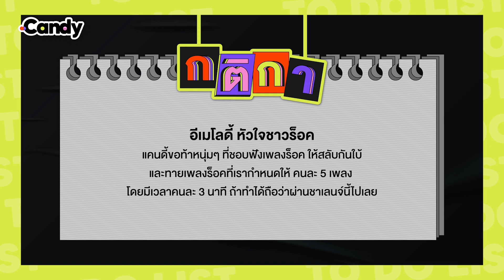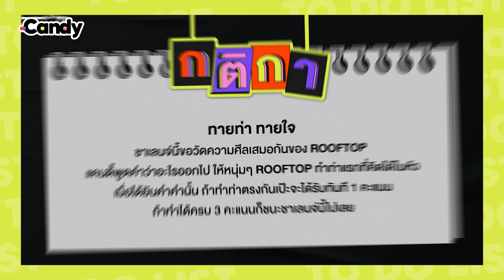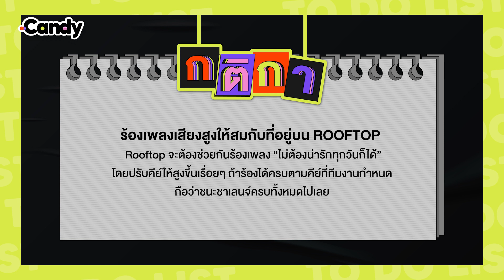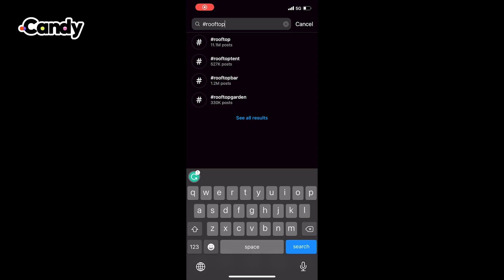[To Do List] บทพิสูจน์ความซี้ ‘บี๊บ-โก้’ ดูโอ้ ‘Rooftop’ | CANDY CHANNEL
To Do List หาทำประจำวัน EP นี้ มาพร้อม ‘Rooftop’ ดูโอ้สุดคูลที่อยู่คู่กันมาหลายปี รับประกันความซี้ปึ้กระดับที่มองตาก็รู้ใจ แถมนอกจากมีความสามารถด้านการทำเพลงแล้ว ความสามารถในการเล่นเกมก็ไม่แพ้กัน ตามแบบฉบับคนขี้เอาชนะอันดับ 1
ปิดท้ายด้วยบทสัมภาษณ์ชวนคุยเรื่อยเปื่อยที่หนุ่มๆ ร้องโอดโอยว่าวันนี้มีสาระที่สุดในชีวิต
ใครอยากให้ศิลปินคนไหนมา To Do List อีกบ้างลองมาแชร์กันได้น้า